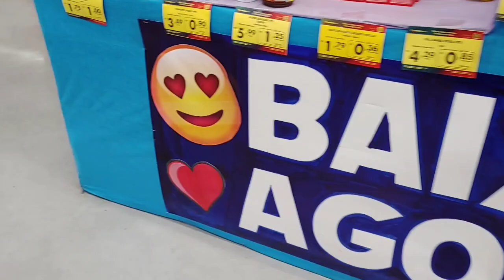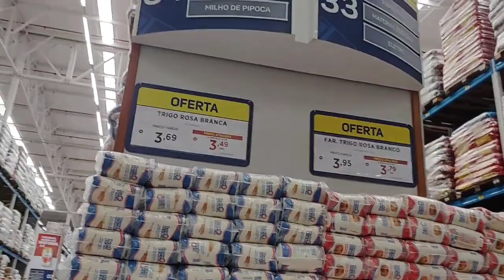DOMINGO produtivo NO SUPERMERCADO MATEUS COMPRAS para MERCEARIA